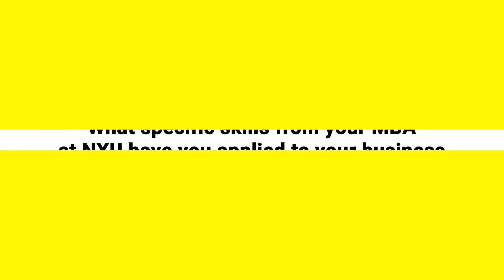Meet Christian Ebhoma, MBA in AI Graduate from Nigeria and Director at Xeus Realties Limited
Christian Ebhoma is the Director of Xeus Realties Limited, a leading real estate and asset management company in Lagos, Nigeria. To bridge the gap between business and technology, Christian pursued an MBA in Artificial Intelligence at Nexford University—and it’s transformed both his mindset and operations.

By applying skills in data analysis, automation, and AI-driven decision-making, Christian has successfully scaled his real estate business, shifting from paper-based processes to 90% automation across finance, marketing, and operations.

He chose Nexford for its affordability, flexibility, and real-time applicability, and now recommends it to any entrepreneur or professional aiming to lead in the era of digital transformation.

Business meets intelligence. Powered by Nexford.